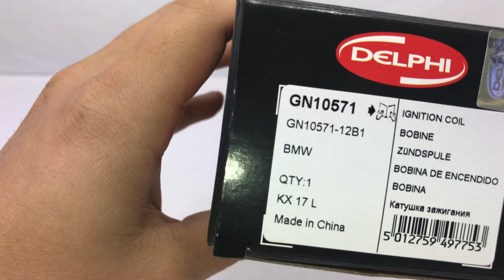NEW BMW 12138616153 228i Base 228i xDrive Base 320i Base Ignition Coil - Bremi